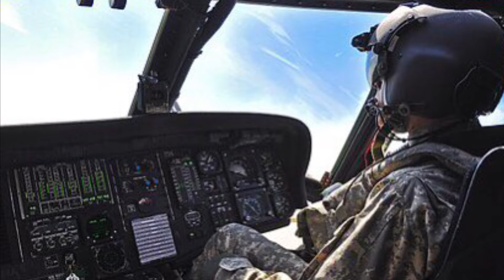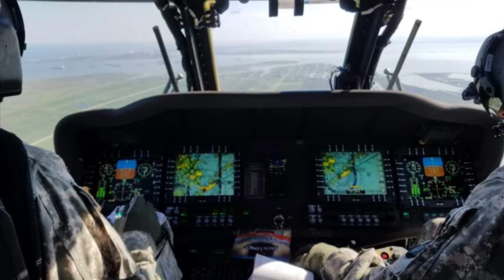Raymond P. Lessing